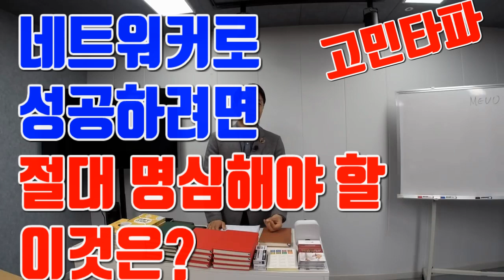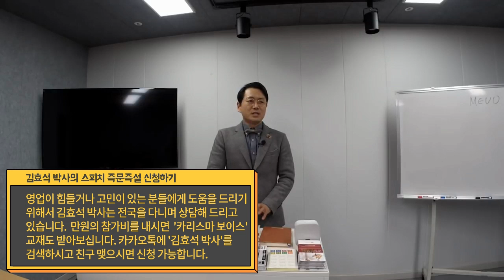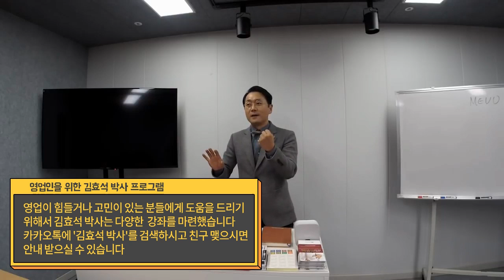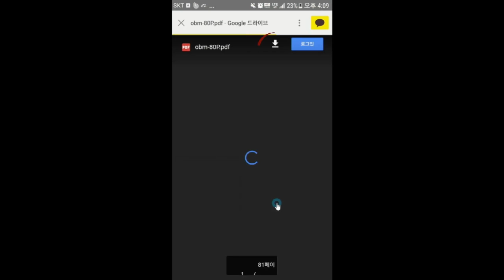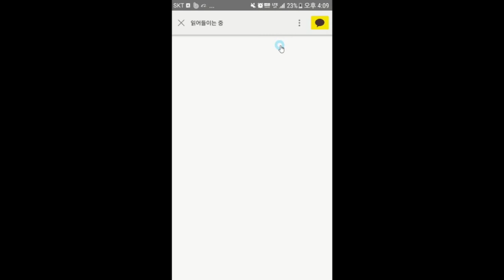네트워커로 성공하려면 절대 잊어서는 안될 이것은?-김효석 박사의 스피치 즉문즉설